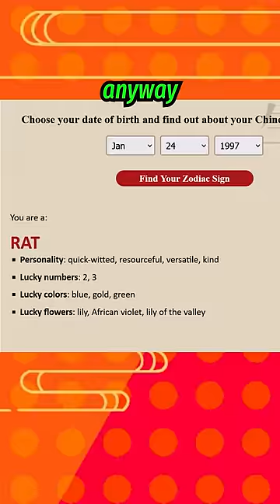Why Chinese New Year ALWAYS CONFUSES ME!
Chinese New Year otherwise known as Lunar New Year is a special time with a lot of deeper meanings. This year is cool because it is the year of the Dragon, and Dragons are awesome.

EDAMARMY Discord: It's in there somewhere